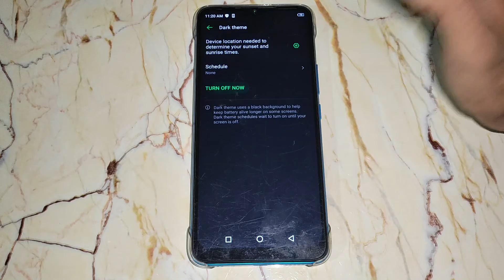How to on off night mode in INFINIX SMART HD , night mode mobile setting